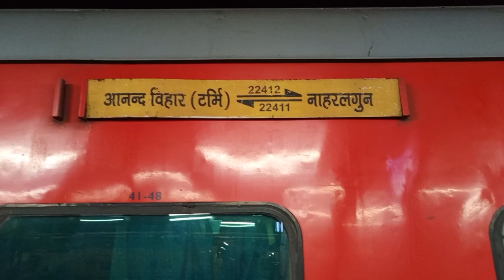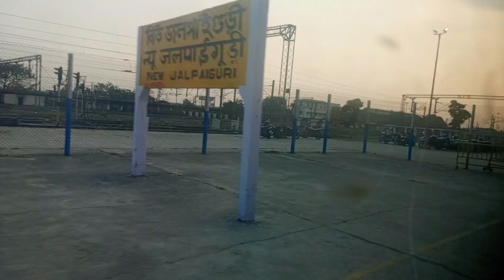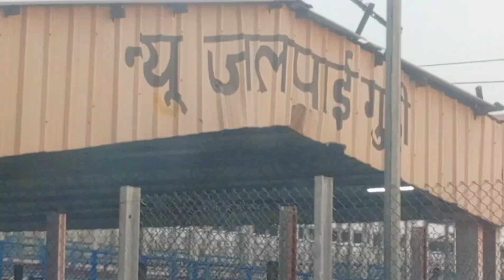𝐃𝐞𝐥𝐡𝐢 𝐭𝐨 𝐈𝐭𝐚𝐧𝐚𝐠𝐚𝐫 𝐀𝐫𝐮𝐧𝐚𝐜𝐡𝐚𝐥 𝐏𝐫𝐚𝐝𝐞𝐬𝐡 𝐛𝐲 𝐓𝐫𝐚𝐢𝐧| 𝐀𝐧𝐚𝐧𝐝 𝐕𝐢𝐡𝐚𝐫 𝐭𝐨 𝐍𝐈𝐓 𝐀𝐫𝐮𝐧𝐚𝐜𝐡𝐚𝐥 𝐏𝐫𝐚𝐝𝐞𝐬𝐡 𝐉𝐨𝐮𝐫𝐧𝐞𝐲| 𝐍𝐈𝐓 𝐀𝐏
Embark on an exciting train journey from Delhi to the scenic Itanagar, Arunachal Pradesh! 🚆 In this comprehensive video, we unveil the step-by-step guide for your train travel, specifically from Anand Vihar to NIT Arunachal Pradesh. Whether you're a seasoned traveler or a first-timer, we've got you covered with essential tips, tricks, and insights to make your journey seamless and memorable.
Detailed route information from Delhi to Itanagar by train
Special focus on the Anand Vihar to NIT Arunachal Pradesh leg
Insider tips for a comfortable and enjoyable train travel experience
Must-visit places along the way for a memorable journey
Practical advice on ticket booking, accommodations, and more!